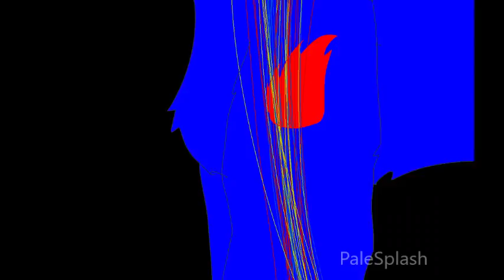something's not right // meme